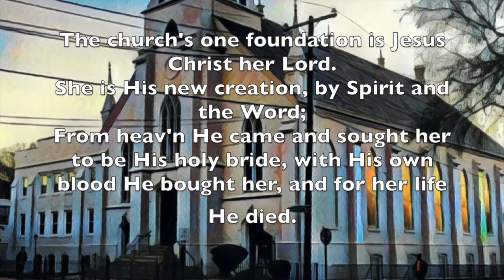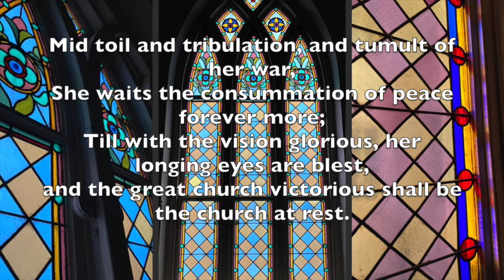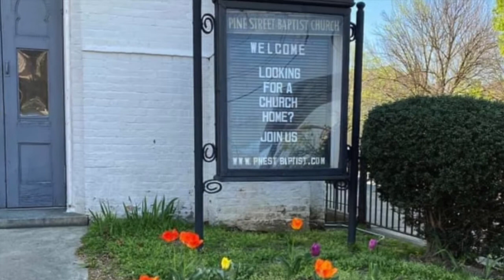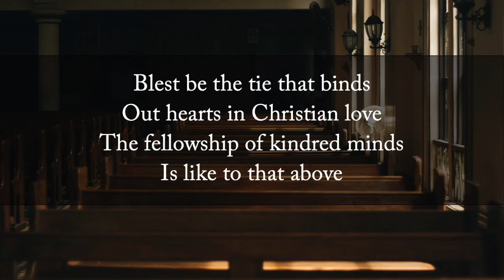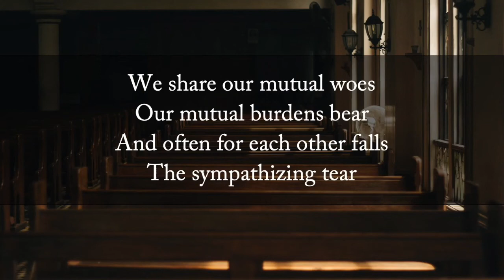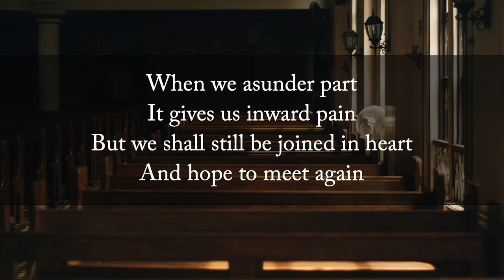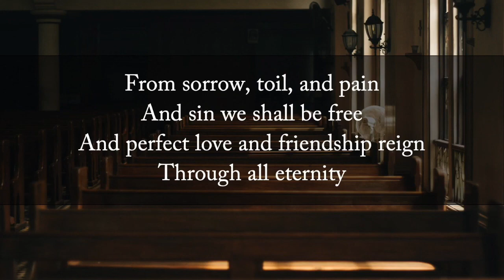Worship at Pine Street Baptist Church on May 9, 2021. Mother's Day and Church's 166 Anniversary